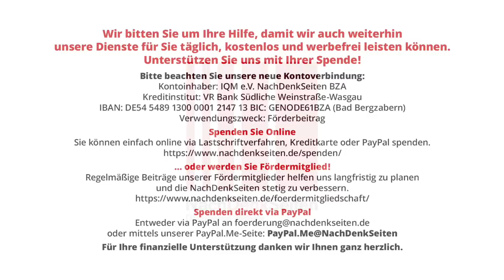Warum & wodurch wird die Ausübung der vollen staatlichen Souveränität der Bundesrepublik behindert?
Warum und wodurch wird die Ausübung der vollen staatlichen Souveränität der Bundesrepublik Deutschland behindert? | Herbert Grießig | NachDenkSeiten-Podcast | 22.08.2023

Ein überaus wesentliches Thema, was zurzeit besorgte Bürger umtreibt. Weshalb springen die USA und einige ihrer Verbündeten so mit der Bundesrepublik um, und warum lässt die Regierung so mit sich umspringen? Die Medien, deren Auftrag eindeutig gesetzlich geregelt ist, ergreifen Partei für die USA und ihre Entourage, anstatt Hintergründe zu erklären und für eine souveräne, den Interessen Deutschlands dienende Informationspolitik Sorge zu tragen. Ist der Grund die fehlende Souveränität Deutschlands? Von Herbert Grießig.

Artikel veröffentlicht am: 22. August 2023 um 9:00
Autor: Herbert Grießig (Gastbeitrag)
Sprecher: Tom Wellbrock
Titelbild: Shutterstock / mahc

Herbert Grießig hat Internationale Beziehungen und Völkerrecht studiert. Er lebte längere Zeit in Ungarn und arbeitete dort als Redakteur für die englischen medialen Ausgaben des Weltbundes der Demokratischen Jugend. Für die Durchführung der XII. Weltfestspiele 1985 war Grießig für die Informationsabteilung des Internationalen Vorbereitungskomitees in Moskau zuständig. Bis 1990 war er als Leiter der Abteilung für Internationale Beziehungen im Amt für Jugend und Sport der DDR tätig.

US-Verteidigungsminister lädt nach Ramstein ein – und keiner fragt, wo da unsere Souveränität bleibt
Das fragwürdige Verhältnis des Westens zu Neutralität, freier Bündniswahl und Völkerrecht
Die Infantilisierung der deutschen Außenpolitik: Botschafterin in der Ukraine posiert mit „Kuschel-Leo“

Außen- und Sicherheitspolitik, Innen- und Gesellschaftspolitik, Medienkritik, ÖRR, China, Deutsche Einheit, Hegemonie, Kalter Krieg, Lückenpresse, Leitmedien, Medienstaatsvertrag, Reparationen, Russland, UNO, USA, Völkerrecht, Weltkrieg